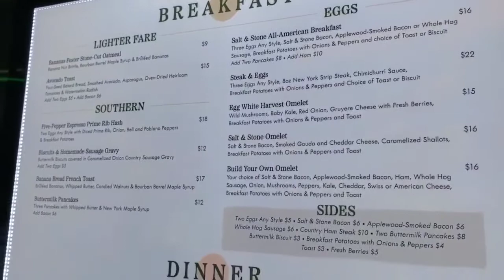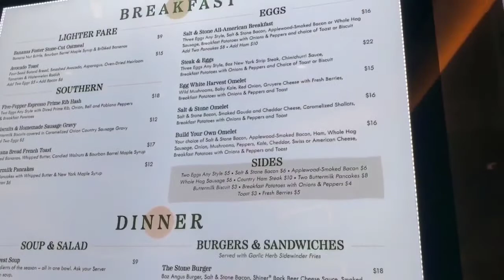Casino Food Reviews Episode 1 - Salt and Stone - Choctaw Casino Durant Oklahoma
In this series we will show you the casino food and restaurants as we travel across America and stop in at various casinos. if you enjoyed this episode leave a comment and we will do more of these videos.

Watching some other channels that do these type reviews like casino realness and all you can vegas, I thought why not show you some of our dinner experiences from various casinos across the land. I do enjoy watching those channels to see what type culinary treasures are found at various casinos.

I have had really good and really bad meals at casinos. what's your best and worst meals and at what casinos have you had good and bad meals? Leave a comment we would love to hear from you!